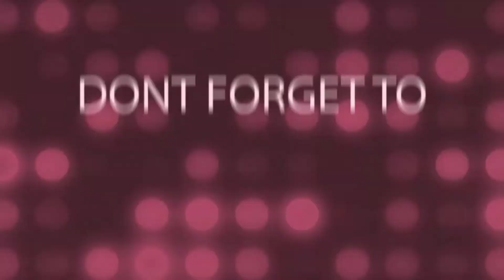Share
Bonding wid all my cats